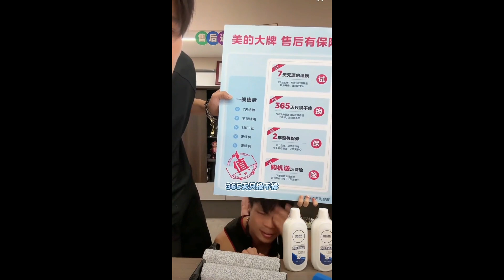大楊嫂親自認證大楊哥是細狗！ 大楊哥備受打擊